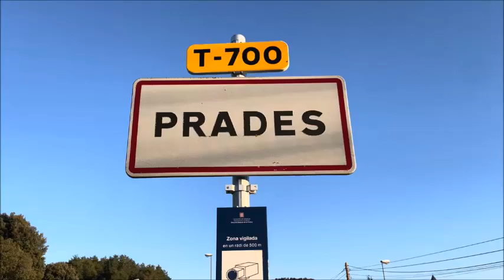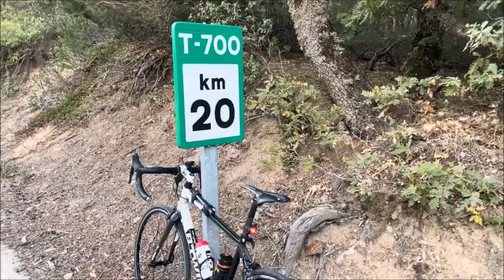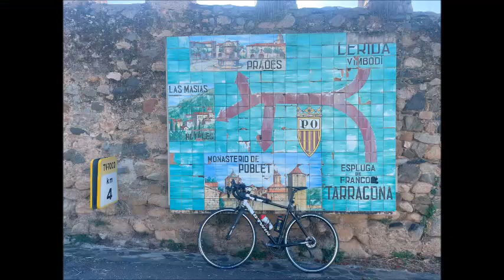Altimetrias ascension a Prades desde la Espluga del Francoli , 11-10-2023, ciclismo